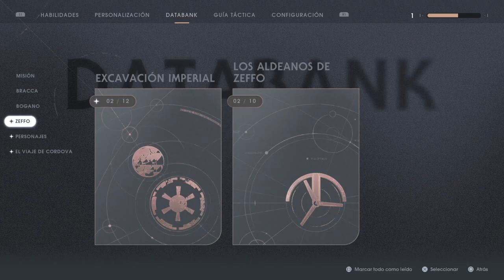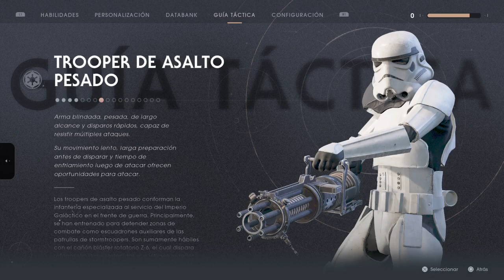Jedi Fallen Orden parte 2